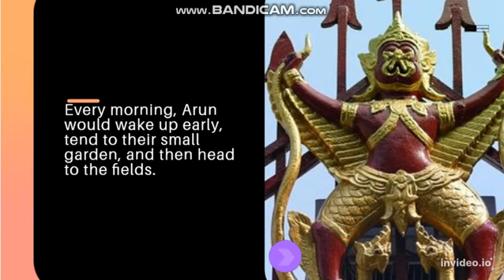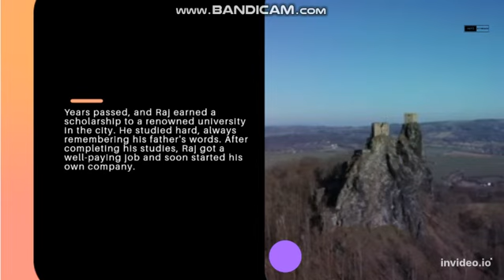Motivational and inspirational short Story of Poor Men and his Son that will change your Life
This 'Motivational Story in English' is not just any tale; it's a 'Short Motivational Story' that encapsulates the essence of determination and ambition. Presented in a series of compelling 'Motivational Speeches', these narratives have the power to reshape perspectives. 'This Motivational Story Will Change Your Life', presenting moments that may tug at your heartstrings, being a 'Sad Story That Will Make You Cry'. However, the overarching message remains - find 'Inspiration' amidst challenges. Dive into 'The Story of Your Life | A Motivational Video' and let it be your beacon during trying times. This 'Inspirational Story' is more than words; it's an experience, an emotion, a call to change and evolve.